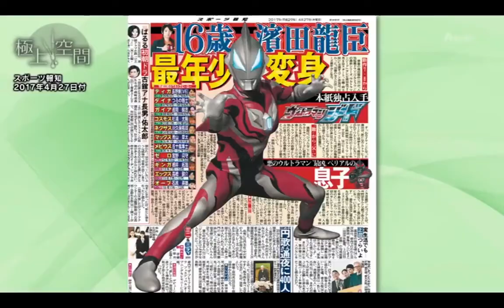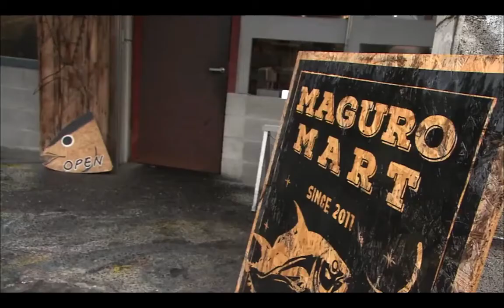極上空間 滨田龙臣铃木仁